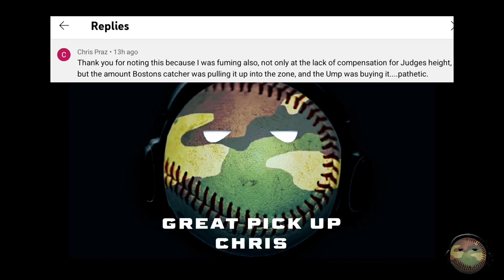How do they keep calling this?! Especially with the movement of the Glove!! & It's Not Only Judge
Christian Vázquez moved his glove so much

New York Yankees Aaron Judge and the Low Strikes has become almost a joke.
MLB Baseball 2022 - Grunttalksmlb.com

Altered MLB Highlights from 2022 & Previous Seasons

@MLB holds all rights to any video they choose to claim